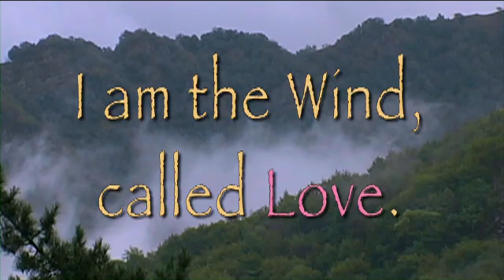The Wind Called Love - David Drapela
You cannot catch me, but you can enjoy me

You cannot hurt me, even if I wrap myself around you.

I come when directed by a force greater than I and I leave, directed by the same force.

You watch me being directed and do not understand that you, like
me are being directed by the same force, but you do not see this.

Sometimes I am warm, sometimes I am cold and sometimes I AM
STILL. But I am always there.

I try to get your attention as I move through the trees so that you
can hear the shuffling of the leaves.

You cannot catch me and put me in a box to save for another day.
You cannot move me from one place to another.

There are days you Love me and there are days you seem to almost hate me.

That does not matter for those are your thoughts and do not
influence me.

I am pure and you cannot contaminate me. Who am I?